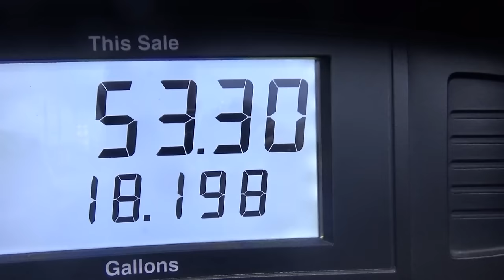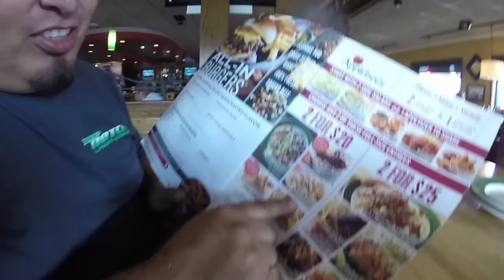I love My Crew, Lawn Care Vlog #36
This is my vlog of my lawn care business. I will show you what it is like to own a lawn care company. In this vlog you will see anything from stripes to mowing fields. I will show you equipment failures and repairs. I don't know everything there is to know about lawn care, but I'm trying my best to run a successful company that I can be proud of.

Join me so we can share ideas and learn from each other and
build our business together, one stripe at a time!!